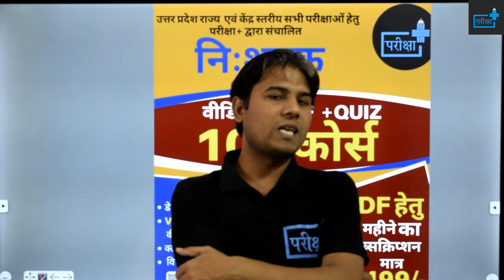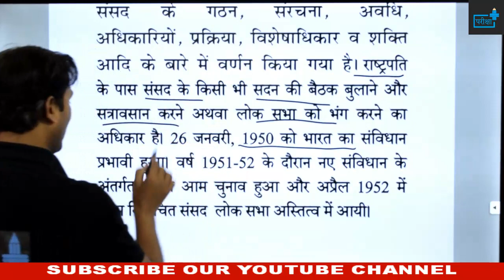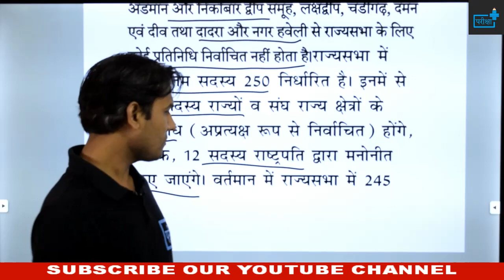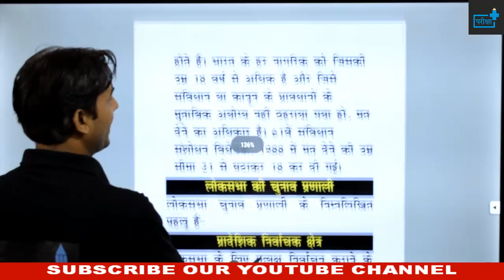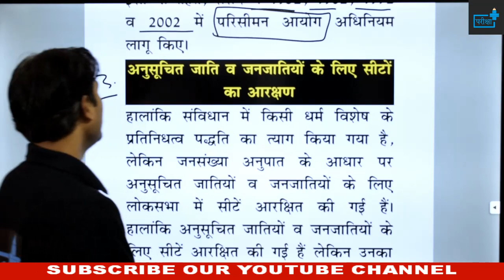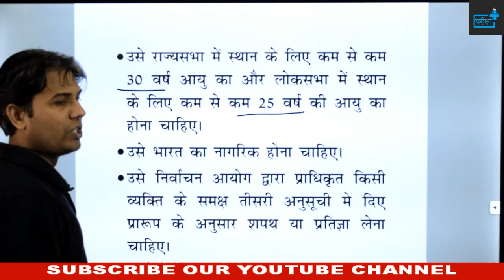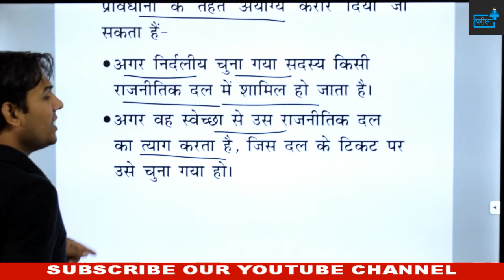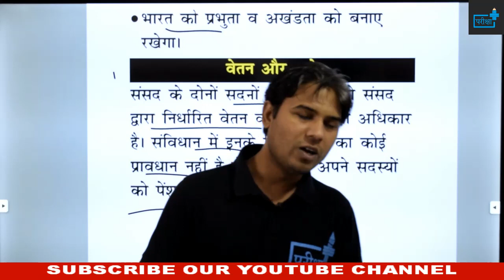OUR PARLIAMENT|हमारी संसद | लोकसभा|राज्यसभा|संवैधानिक प्रावधान| सीटों की संख्या|निर्वाचन|योग्तायें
🔊🔴 10+ FREE_COURSE 🔴🔊

दी जाएगी

🔴सब्सक्रिप्शन लिंक -

~टीम परीक्षा+